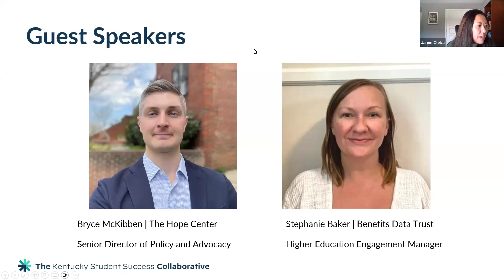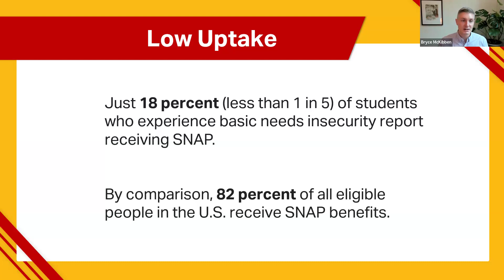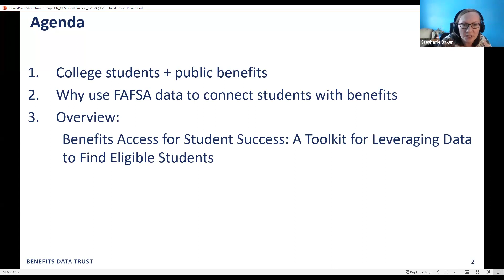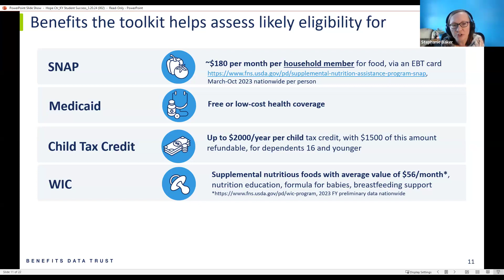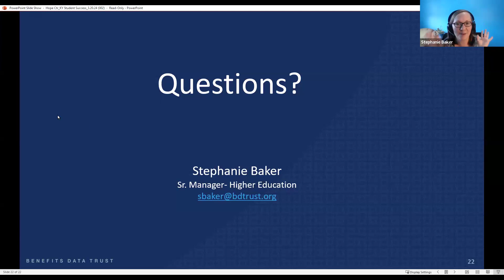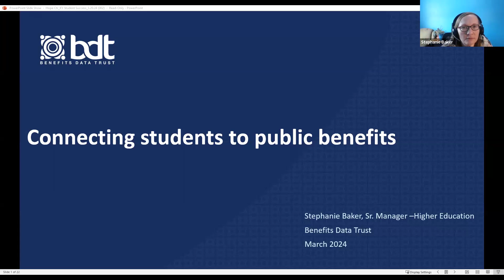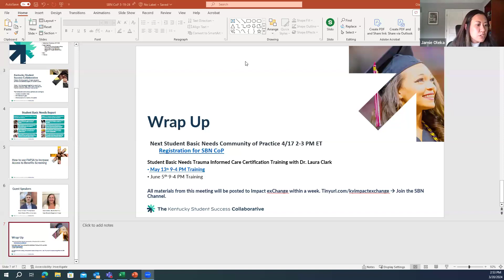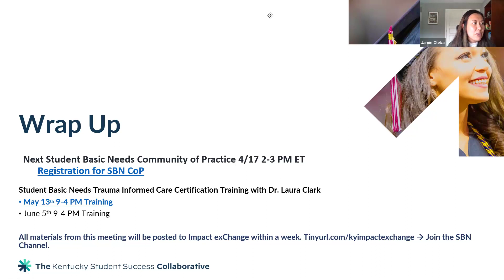Student Basic Needs Community of Practice - March 20, 2024